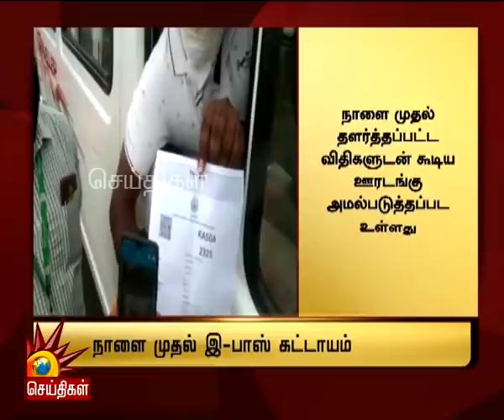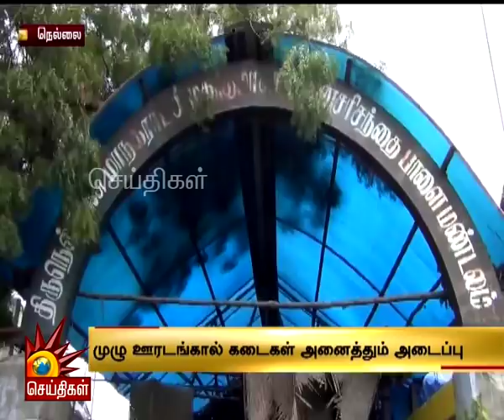Today News Headlines 9PM | 6/7/2020 - விரைவுச் செய்திகள் | Tamil News | Kalaignar Tv News